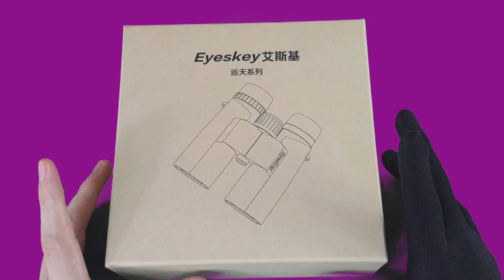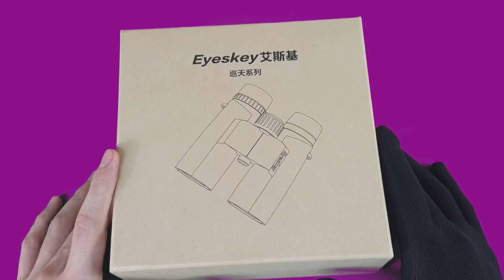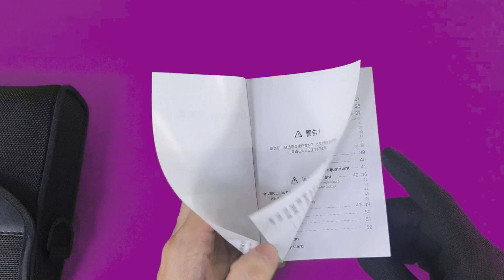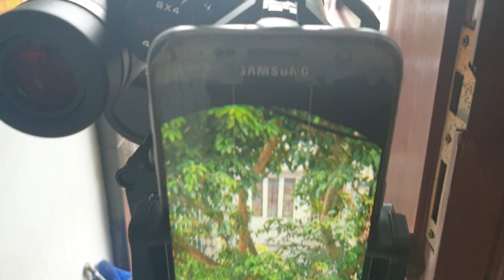Ống nhòm EYESKEY 8x42ED Hyperion cao cấp nhất của hãng - BH 2 năm - 5tr Call, Zalo: 0988862059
Eyeskey 8x42ED Hyperion hiện là phiên bản cao cấp nhất của Eyeskey hiện nay. Ống nhòm sở hữu những công nghệ cao cấp từ công nghệ tráng phủ, tĩnh điện, thân vỏ tạo nên giá trị trong phân khúc của Hyperion
Sản phẩm được BH 2 năm, giao hàng kiểm tra hàng.
♦️♦️♦️ Địa chỉ: Số 3 hẻm 140/1/2 ngõ 140 Nguyễn Xiển - Hà Nội